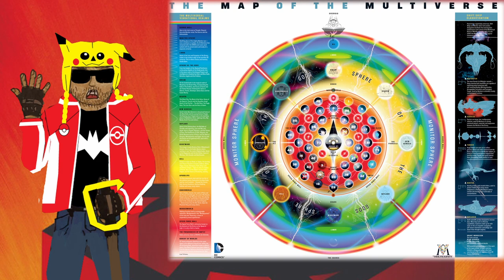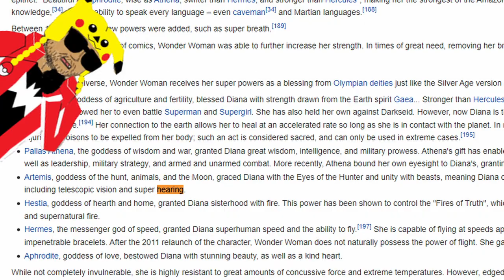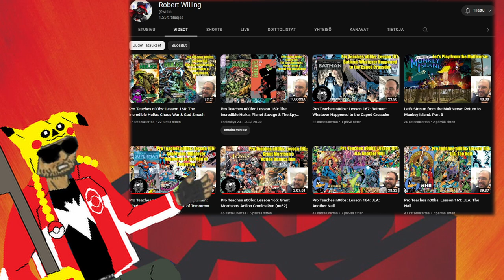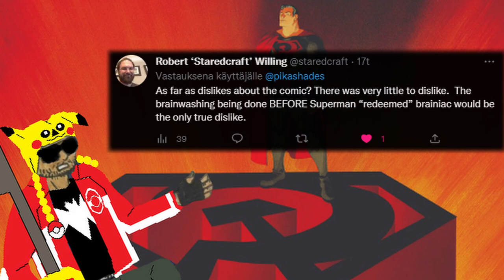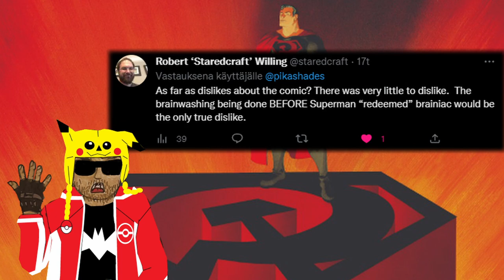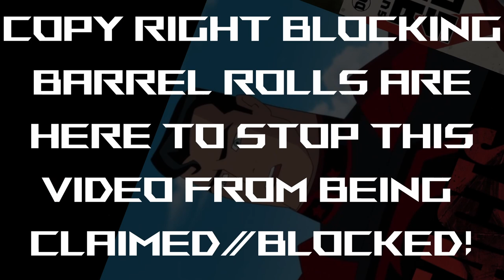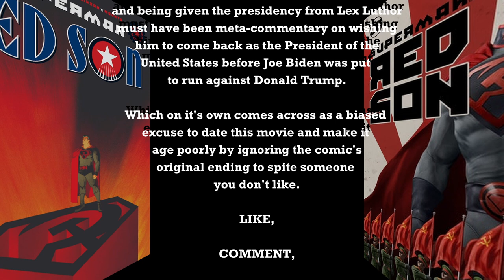Superman: Red Son -An Alternate History Story Adapted Into A Propaganda Piece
Superman: Red Son is an elseworlds' story written by Mark Millar that was published in 2003 telling how differently Superman's story could have been if his rocket arrived 12 hours late and landed into Ukraine instead of Kansas...
while also his childhood friends lived in Russia and someone else there became Batman.